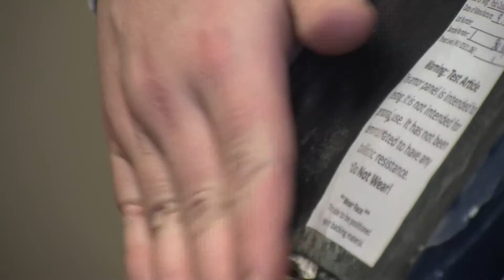RMA Defense News story written and produced by WHBF CBS 4 in the Quad Cities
In February of 2014, WHBF's Clay LePard produced a 90 second feature on RMA Defense, which aired on the evening news telecast.